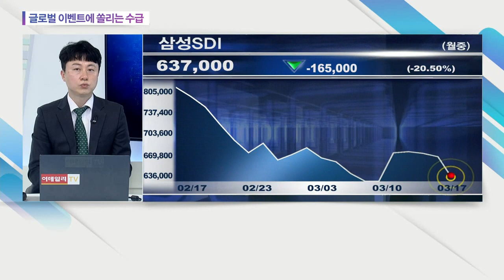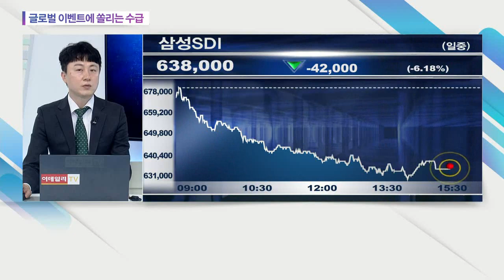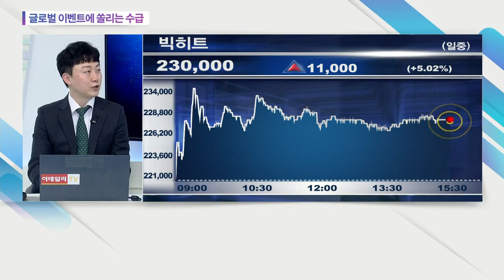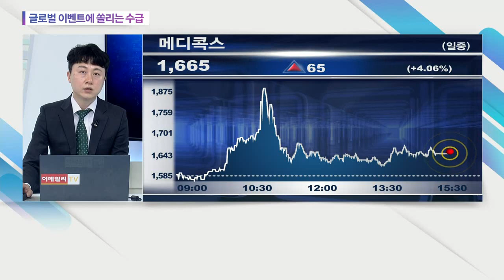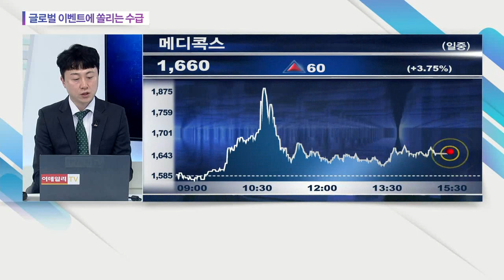글로벌 이벤트에 쏠리는 수급... 빅히트, 메디콕스, LG화학, 삼성SDI_오늘의 수급 (20210317)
# 글로벌 이벤트에 쏠리는 수급
: (관련 종목) 빅히트(352820), 메디콕스(054180), LG화학(051910), 삼성SDI(006400)